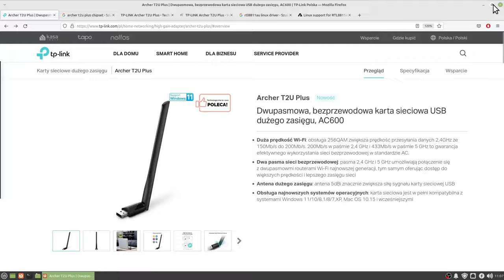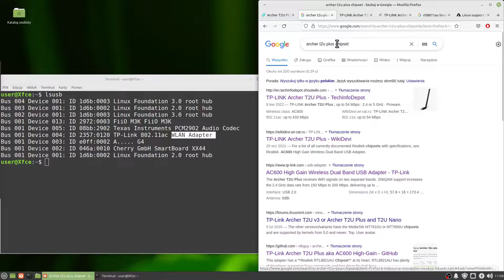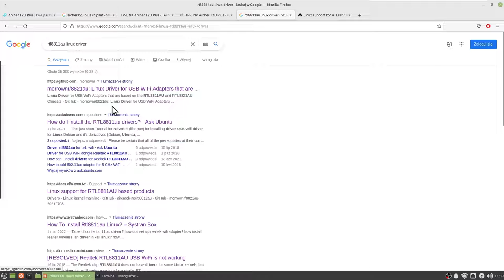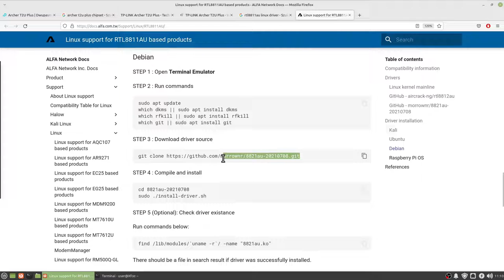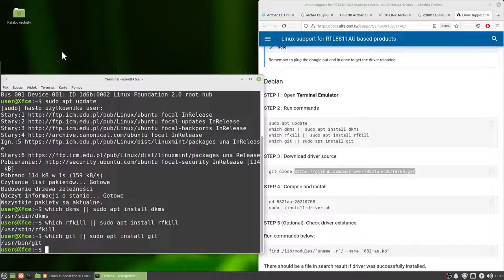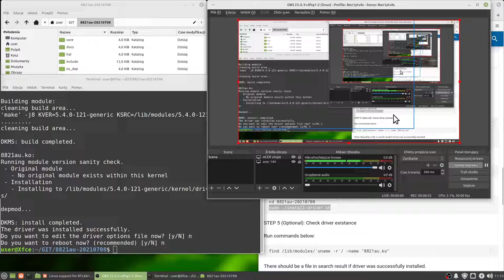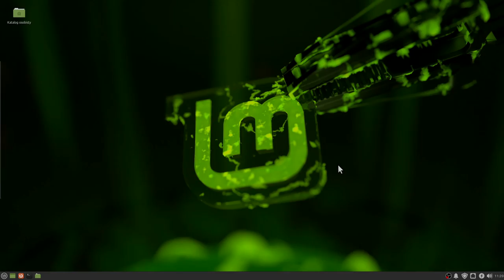Instalacja sterowników tp-link Archer T2U Plus w Linux Mint 20.3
Instalujemy sterowniki do karty sieciowej Wi-Fi tp-link Archer T2U Plus w systemie Linux Mint 20.3